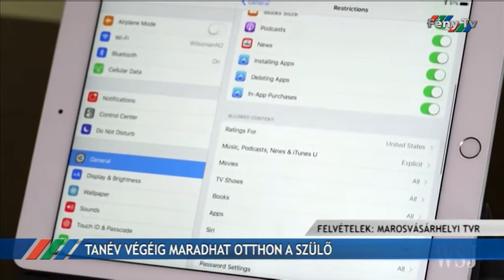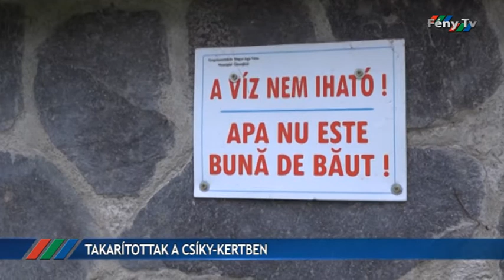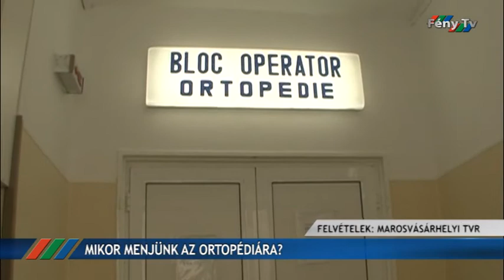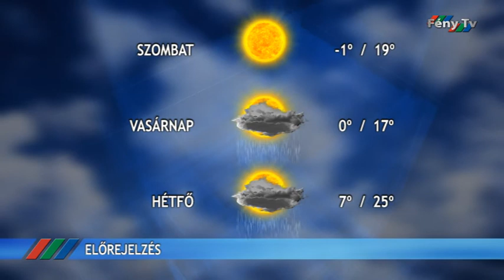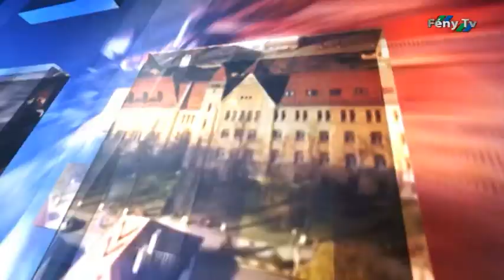Fény Pont 2020 május 14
A távhőrendszer fejlesztését kezdik el idén Gyergyószentmiklóson.
Takarítottak a Csíky-kertben a polgármesteri hivatal munkatársai.
Szükség esetén forduljunk szakorvoshoz.